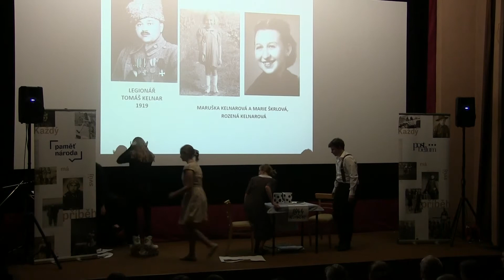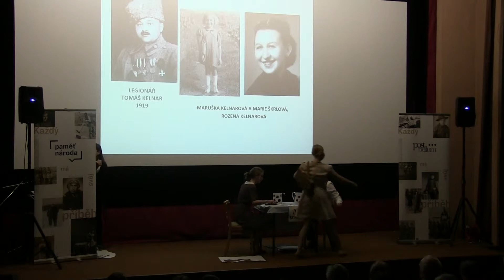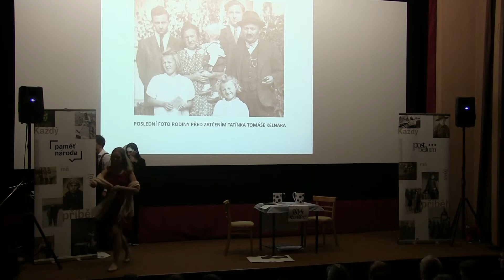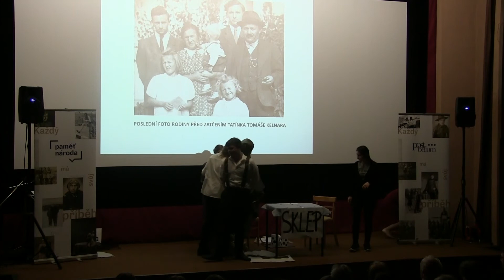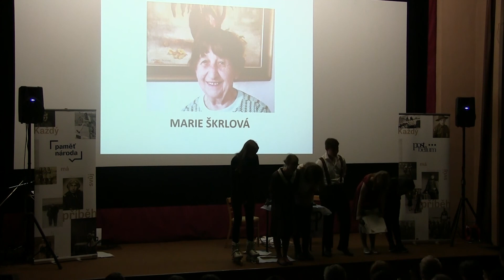ZŠ Dub nad Moravou: Marie Škrlová